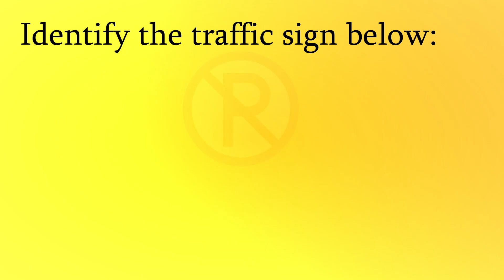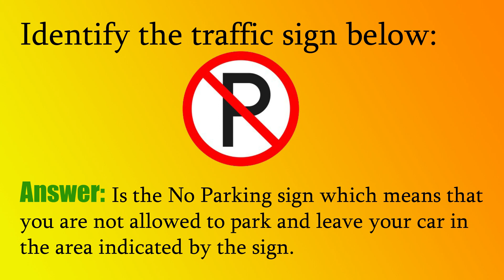Question Timer 7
In this video is a question involving traffic signs and a 20 second timer will trigger countdown before the answer is revealed.